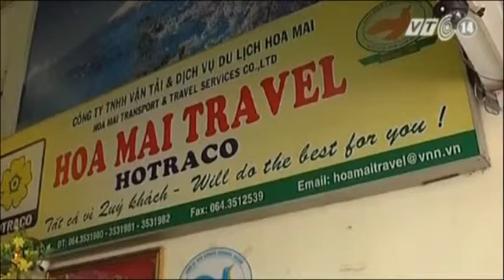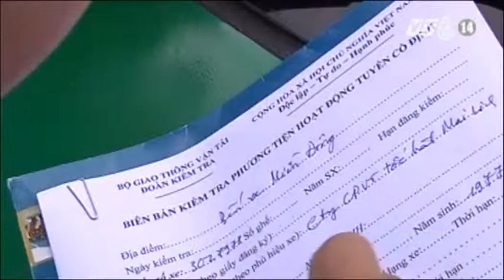VTC14_34 doanh nghiệp vận tải bị thu hồi giấy phép kinh doanh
Theo thông tin từ Thanh tra Bộ GTVT, trong đợt đầu tiên kiểm tra hoạt động kinh doanh vận tải tại 9 địa phương thường xuyên xảy ra tai nạn giao thông, 34 đơn vị vận tải đã bị đình chỉ và rút giấy phép kinh doanh do vi phạm nhiều điều kiện kinh doanh vận tải.